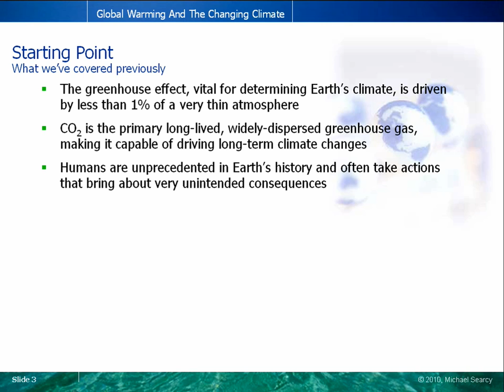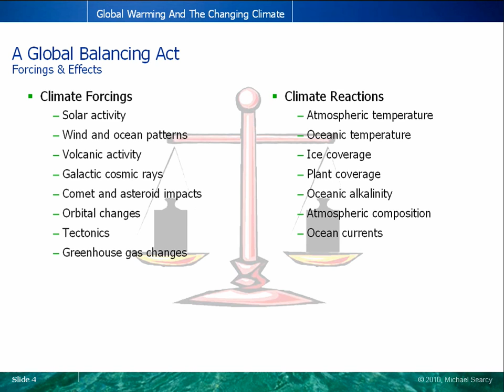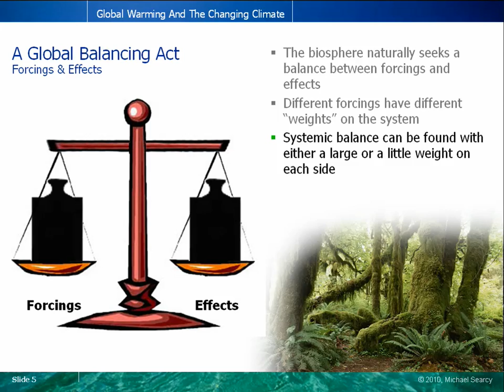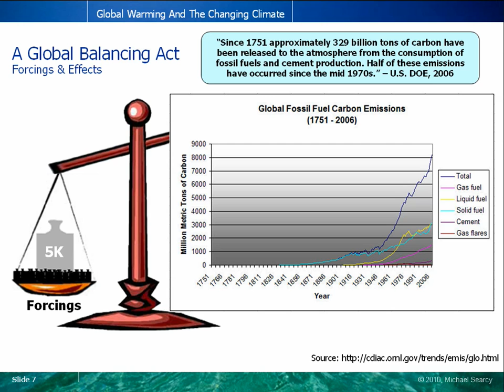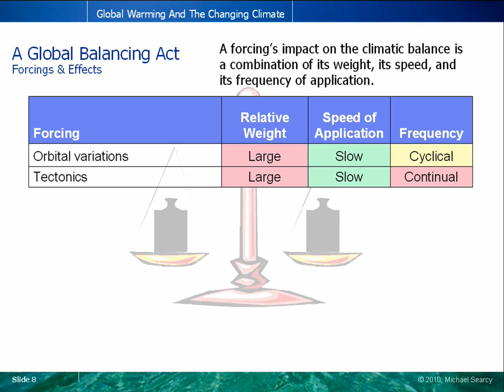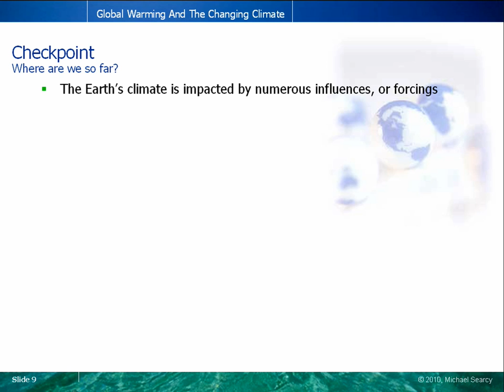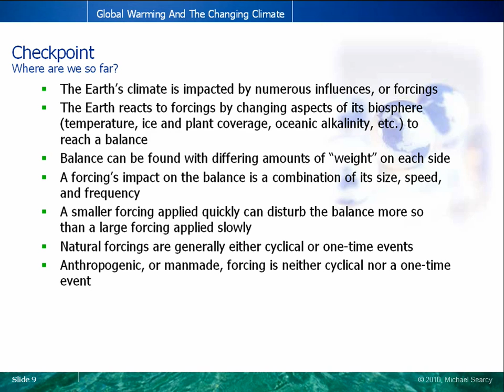Global Warming 101 (3 of 5) - A Global Balancing Act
The Earth's climate constantly seeks a balance between forcings on it and its associated reactions.  Now, human industrial activities are introducing a new forcing, but how is this new forcing impacting the climate balance?

SOURCES
Global Fossil Fuel Carbon Emissions